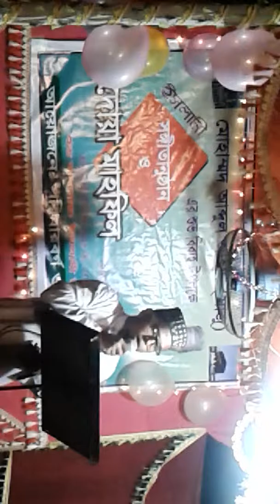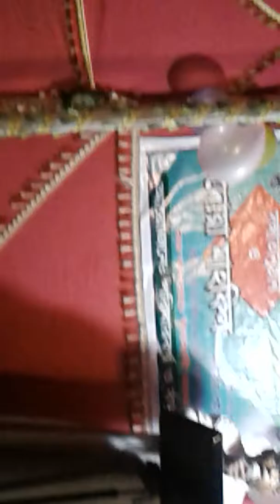আব্বাছ উদ্দীন এর খুব সুন্দর একটি গজল ১০/৯/ ২০১৮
my video dunt copy